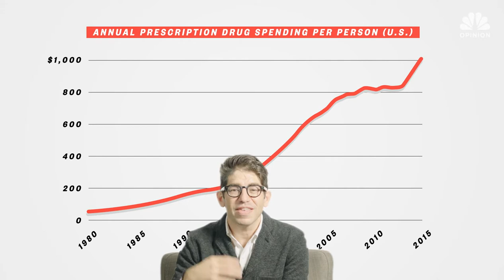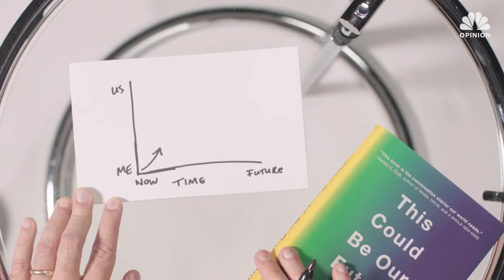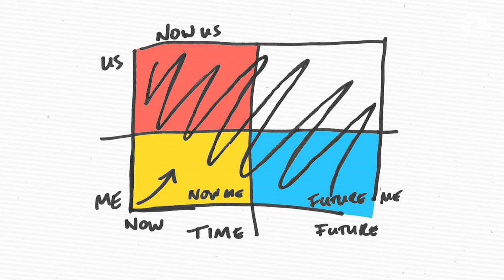Bentoism: A post-capitalist vision of the future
A video made with NBC News explaining Bentoism and my book "This Could Be Our Future: A Manifesto for a More Generous World"